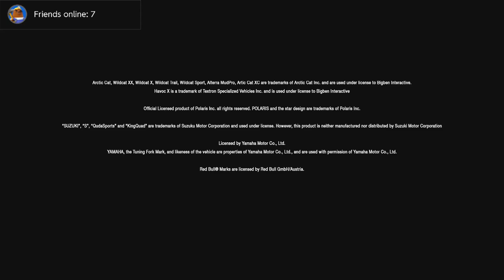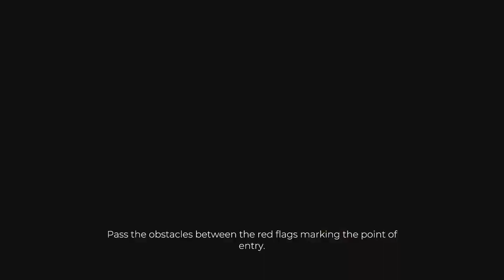Let's Play: Overpass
Take to the trails with off-road challenges aplenty in Overpass. You'll need to carefully maneuver in order to clear all manner of obstacles while trying not to put a beating on your suspension.